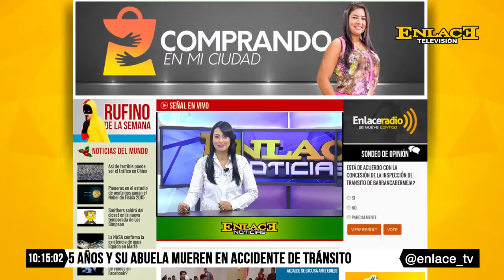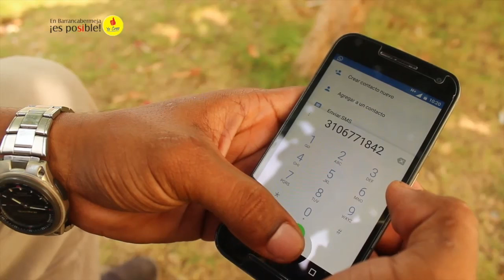ENLACE NOTICIAS 26 DE SEPTIEMBRE DE 2016 EMISIÓN 6:00 P.M.